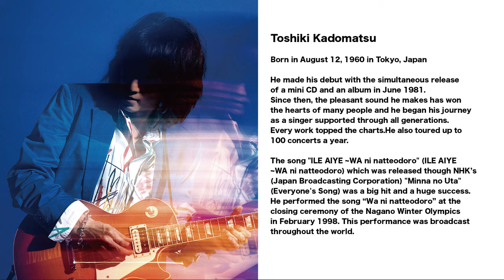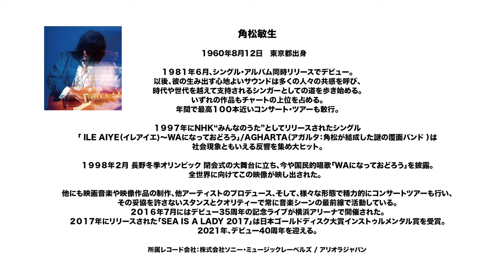TOSHIKI KADOMATSU ファンクラブ限定LIVE BIC MEETING THE独演会Ⅶ（大阪公演）※映像は2021年2月13日大阪公演中止の代替え映像になります。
毎年恒例のファンクラブ限定LIVE BIC MEETING THE独演会Ⅶ（大阪公演）
　　　　　　　　　　　　　　　　　　　　　　　　　　　　　　　　　　　　　　　　　　　　　　　　　　　　　　　　　　　　　　　　　　　　　　　　　　　　　　　　　　　　　　　　　　　　　　　                                                                                                                                                     　　　　　　　　　　　　　　　　　　　　　　　　　　　　　　　　　　　　　　　　　　　　　　Toshiki Kadomatu
Born in August 12, 1960 in Tokyo, Japan

He made his debut with the simultaneous release of a mini CD and an album in June 1981.
Since then, the pleasant sound he makes has won the hearts of many people and he began his journey as a singer supported through all generations.
Every work topped the charts.

He also toured up to 100 concerts a year.
The song "ILE AIYE ~WA ni natteodoro" (ILE AIYE ~WA ni natteodoro) which was released though NHK’s (Japan Broadcasting Corporation) "Minna no Uta" (Everyone's Song) was a big hit and a huge success.
He performed the song “Wa ni natteodoro” at the closing ceremony of the Nagano Winter Olympics in February 1998. This performance was broadcast throughout the world.
He produced soundtracks for films and video works as well producing other artists and put a lot of energy on concert tours in various ways. His uncompromising stance and quality has always led him to be on the front line of the music scene.

In July 2016, he performed at Yokohama Arena to celebrate his 35th anniversary of his debut.
The song “SEA IS A LADY 2017” released in 2017 was nominated on the instrumental award at the Japan Gold Disc Award.
In 2021, Toshiki celebrates his 40th anniversary year as pro-musician.

Record Company: Sony Music Labels Inc.